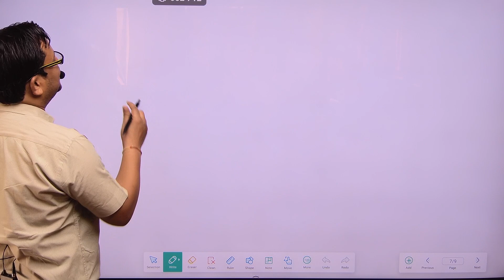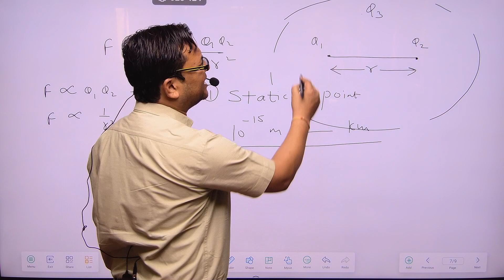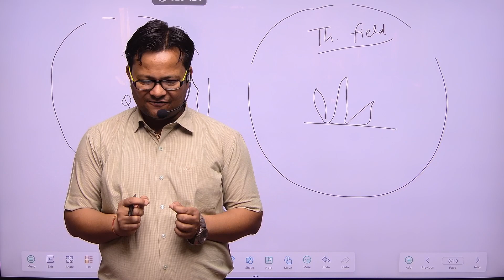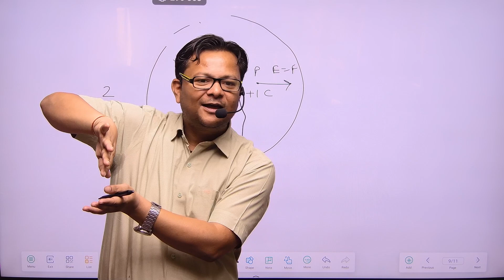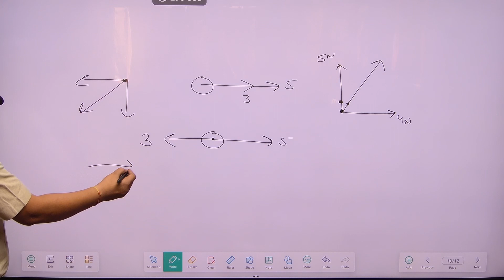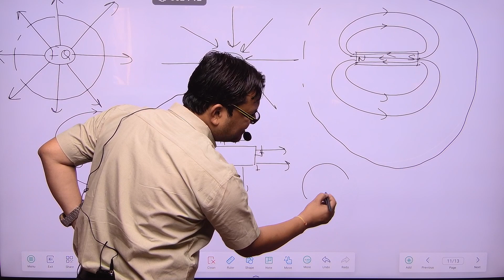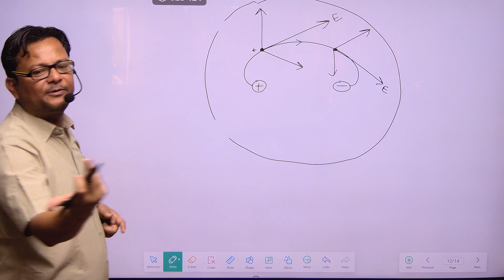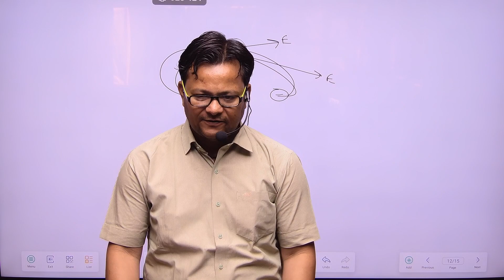12th English Medium Chapter-1 Day-5 || By. Er. Nilesh Kumar Gupta||limitations of coulombs law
Dear Students,
limitations of coulombs law,electric field,electric lines of forces and its properties,difference between electric and magnetic lines of forces.

To get Chapter-1 PDF Notes.

NG Physics Classes
Old RTO Office Mill Area Road Morena (M.P.)